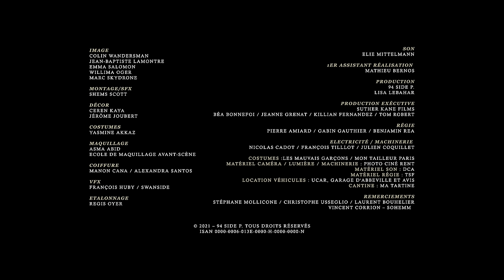Kery James - Le goût de vivre [Clip Officiel]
Nouveau Clip « Le goût de vivre »

Kery James s'exprime pour la première fois au sujet de la crise sanitaire. Il délivre une vision critique et acerbe d'une société dirigée par la peur et où le lien social ne se fait plus que par écrans interposés. Une société où bientôt « On voudra nous livrer le bonheur à domicile » nous dit-il.
Kery James met des mots sur les sentiments qui habitent l'auditeur et conclut sur un rythme dansant et surprenant qui contraste avec la gravité du constat dressé « C'est fou comme la mort leur donne Le Goût de Vivre ».

Rejoins Kery James sur ses réseaux

Réalisé par Leïla Sy
Produit par 94 Side P.
Production exécutive Suther Kane Films

Écrit par Kery James
Composé par Kery James / Sokhan / Victor Sabbatier / Valentin Bringuier / Pierre Caillot / Nicolas Seguy
©94 Side Publishing / Because Editions

Avec Kery James / Manon Bresh / Maïmouna Diane / Bakary Diombera / Chérine Ghemri / Marc Riso
Chorégraphe et danseur : Brandon Miel
Danseurs Achraf Bouzefour / T. Cellier / Noémie Dronet / Aliashka Hilsum / Jade Mavougou Bayonne / Eva Ndiaye / Anael Regent Gonzales
Avec Nailia Chaal - Léa Deleau - Véronique Frumy - Chandra Gaosiga - Sofiane Hammami - Aliashka Hilsum - Louise Loeb - Brice Marie-Joseph - Elric Montorier - Angela Sichanh - Davy Souela
Bonnie
Image : Colin Wandersman / Jean-Baptiste Lamontre / Emma salomon / William Oger / Marc Skydrone
Montage : Shem’s Cameron
Décor : Ceren Kaya / Jérôme Joubert
Costumes : Yasmine Akkaz
Maquillage : Asma Abid / Ecole de maquillage avant-scène
Coiffure : Manon Cana / Alexandra Santos
VFX : François Huby / Swanside
Etalonnage : Regis Oyer
Son : Elie Mittelmann
1er assistant réalisation : Mathieu Bernos
Régie : Pierre Amiard / Gabin Gauthier / Benjamin Rea
Electricité / Machinerie : Nicolas Cadot / François Tilllot / Julien Coquillet